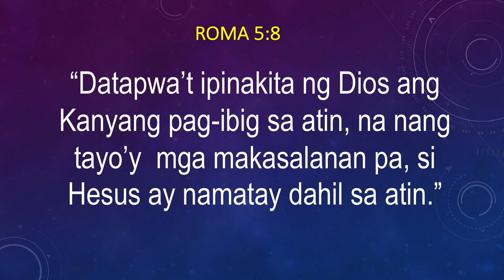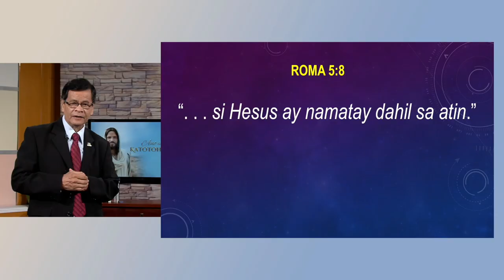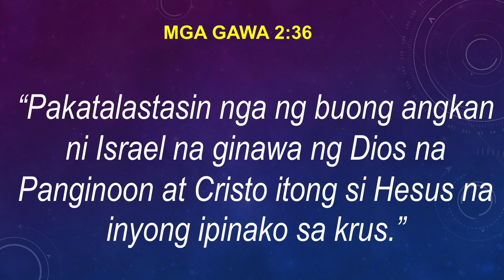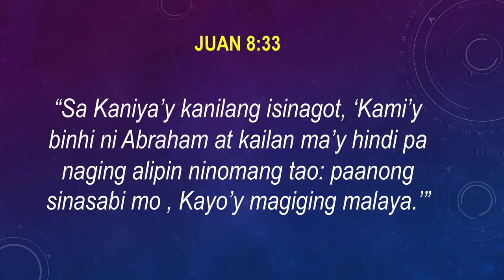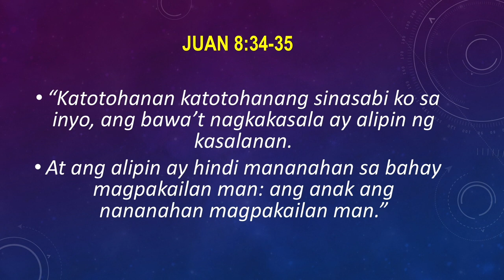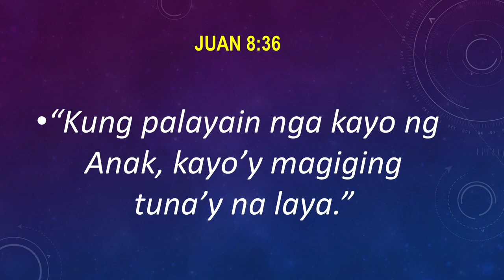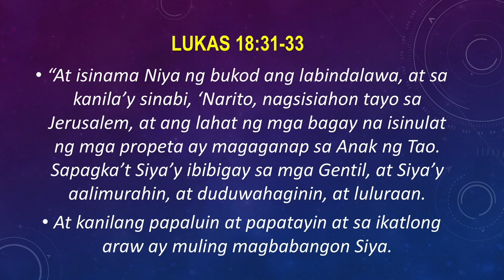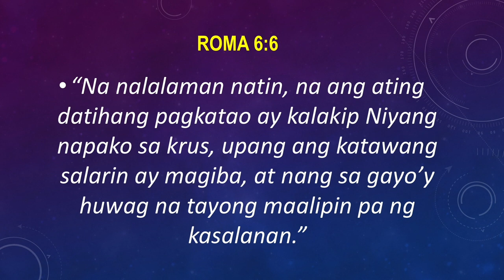Ano Ang Katotohanan Ep. 7 | Jesus and Freedom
Ano Ang Katotohanan Ep. 7

Topic: Jesus and Freedom
Speaker: Pr. Nephthali Mañez